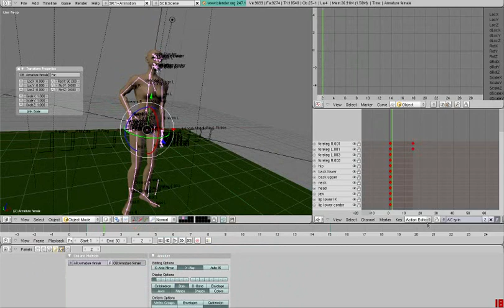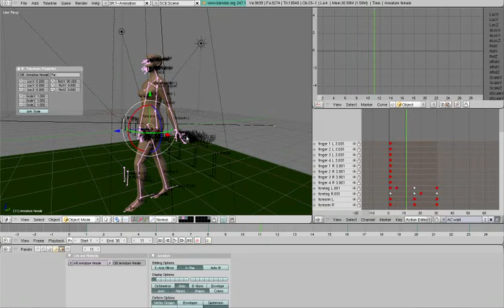Action Game Logic Blender GE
2.47.1 SVN 16305 Ap Build
Showcasing a model with movement and game logic.
If anyone is interestedin seeing their own models in a 3D game please give me a heads up! I need alof models for a up coming game iam making
Anything below 5k Faces is fine by me ^^